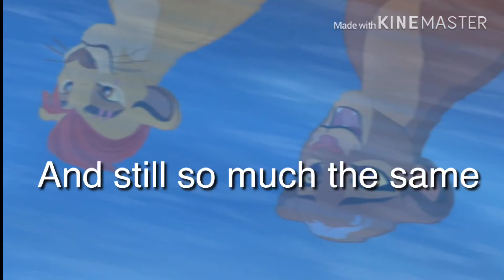||“When I’m With You” (We’re of The Same Pride)|| Lyric Video||